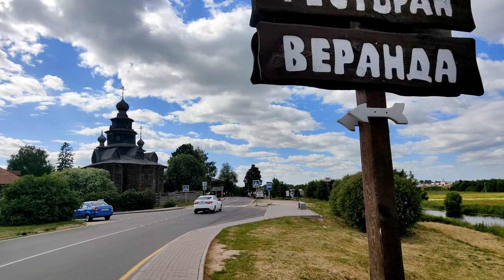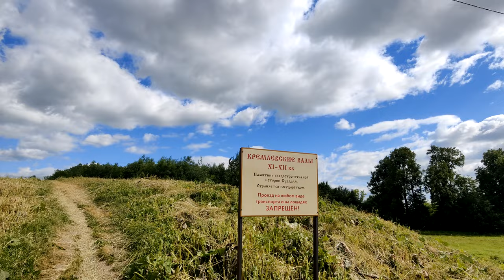4К Прогулка по Суздалю АСМР / Мостик / city walk / guide to suzdal/ ASMR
Мостик через речку Каменку со стороны Музея Деревянного Зодчества и Крестьянского быта. Обязательно к посещению.  А еще Пристань прогулочного катера, а еще там много чего близко. По другую сторону Каменки будут Архиерейские палаты и ул. Кремлевская, где есть много чего к осмотру.

Поддержать: карта Тинькофф 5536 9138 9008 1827